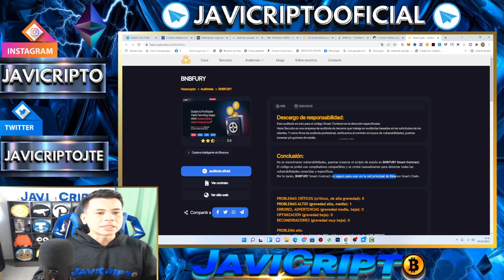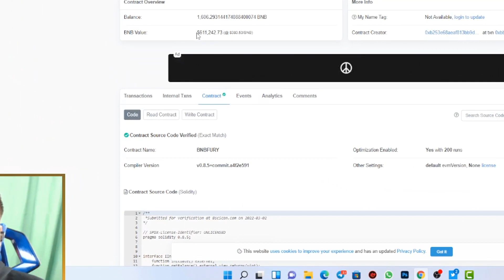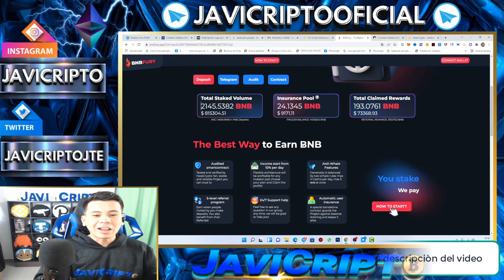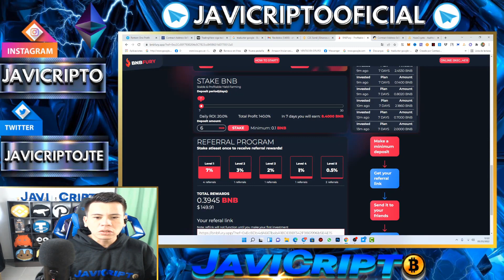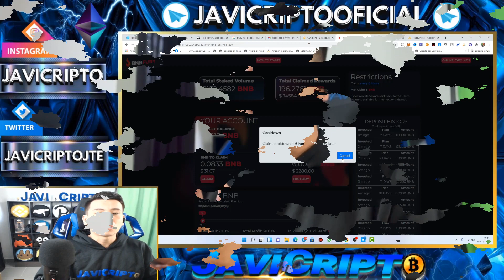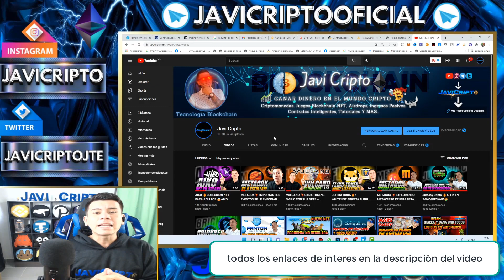BNB FURY🔥 GANA 20% DIARIO DE TUS BNB RECIEN LANZADO🚀🤑 CRIPTOMONEDAS EN AUTOMATICO💥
No llegues tarde gana 20% todos los dias de tus BNB!